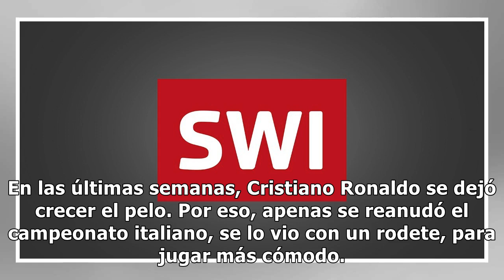Cristiano Ronaldo cambió su look y en las redes lo comparan con el Cholo Simeone - TN.com.ar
Juventus es el líder de la Serie A. A pesar de que Lazio e Inter quieren dar pelea, la Vecchia Signora tiene una buena diferencia en la tabla de posiciones, como para jugar un poco más tranquilo. Este martes, por la fecha 31, visitó al Milan en un partido de alto calibre. Pero una de las cuestiones ...